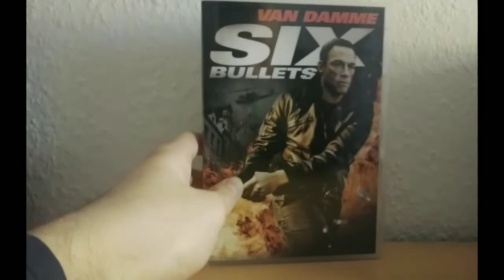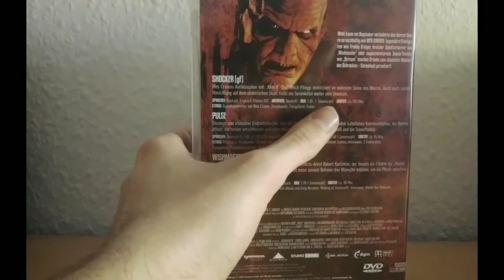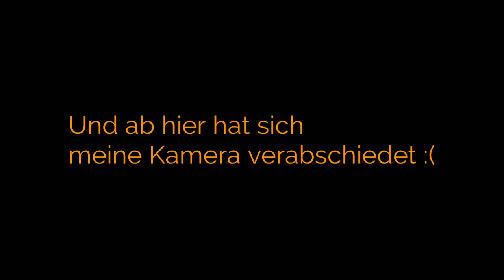Update vom 4.4.2022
Viel Spaß mit meinem kurzen knackigen Update